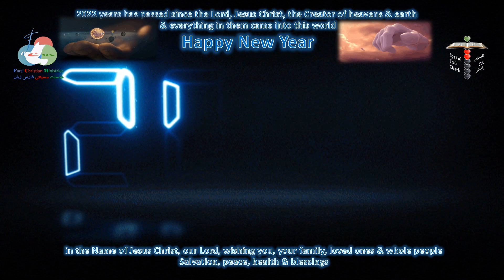New Year English edited